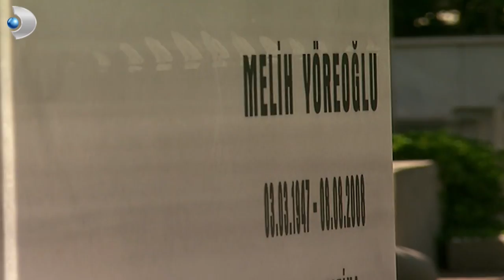عدنان وبيهتر يلتقيان في القبر الحب الممنوع الحلقة 1